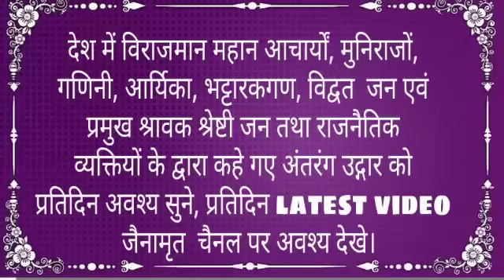आचार्य श्री कल्पवृक्षनंदी जी महाराज द्वारा मंगल भावना